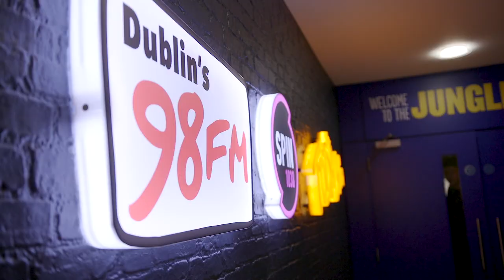A Day in the Life of a Radio Producer | Communicorp Media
As careers go, Claire Darmody has a pretty cool one. She works behind the scenes on one of Dublin's biggest radio shows. As a Senior Producer, she decides what topics are covered daily, chooses guests to be featured and makes sure everything on air runs as smoothly as possible. Does this sound like the gig for you? Good news - Communicorp Media are hiring.